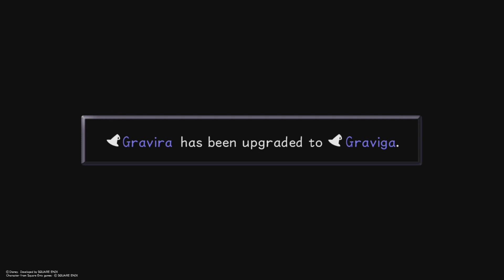Kingdom Hearts Part 18 Finished Hades Cup